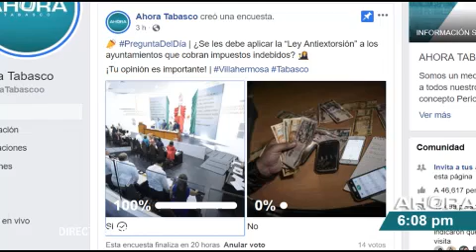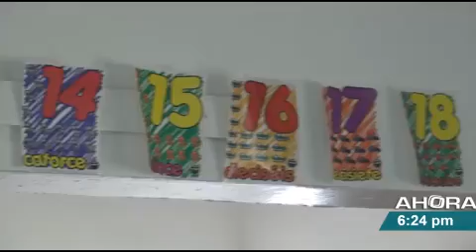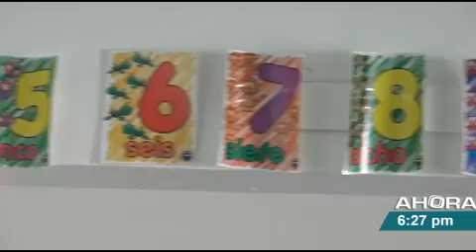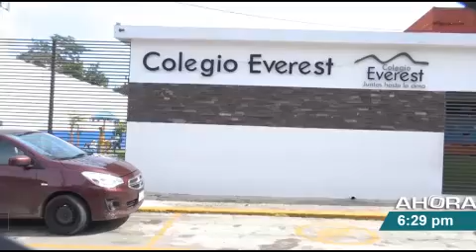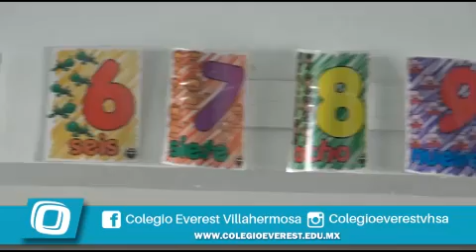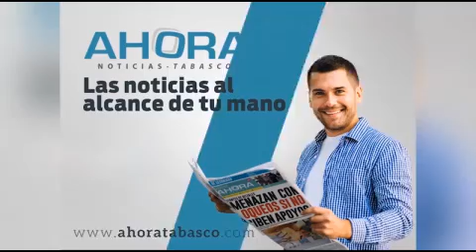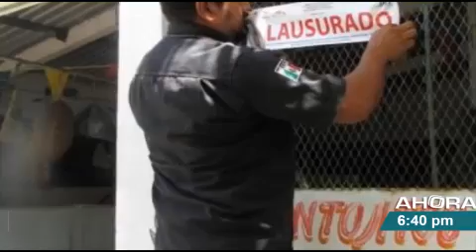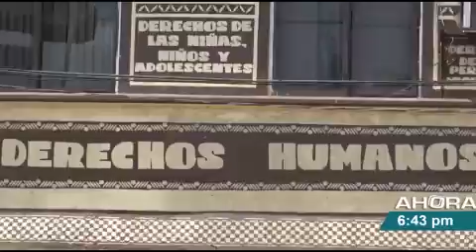AHORA NOTICIAS | 07 de Agosto 2019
Iniciamos con las noticias más relevantes de este viernes a través de Ahora Tabasco con Marissa Perea y Omar Duque.

Estos son los TEMAS de hoy:

-Buscaban agua y encontraron petróleo en Macuspana
-Cobran ayuntamientos hasta ocho impuestos indebidos
-Aplicaran prueba piloto de ley para establecer tabulador de impuestos
-No tiene efecto acción de inconstitucionalidad promovido por CEDH: Asuntos Jurídicos
-Investiga Semovi a taxis “gemelos” que circulan en Villahermosa
-No aborden taxis piratas, pide Semovi
-Sofoca IPCET incendio en ranchería Lázaro Cárdenas
-AMLO pide a partidos políticos regresar 50% de su presupuesto a Hacienda
-Niegan a Robles frenar su captura; le regresan sus $69 mil
-'Licitación de casa de Zhenli Ye Gon va conforme a la ley'